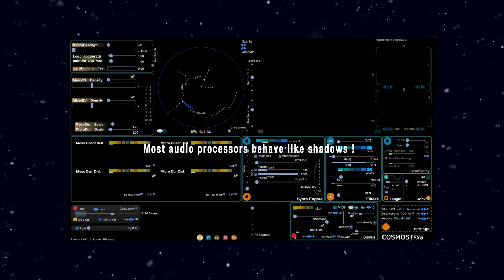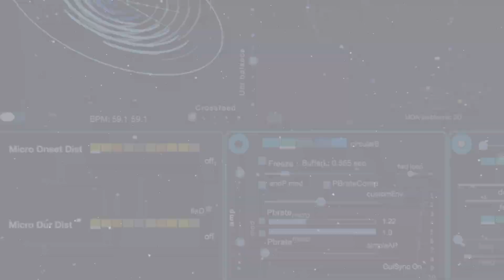Cosmosƒ FX6 introduction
This new version offers Resonator filters, the Object engine and full MIDI controller assignment.